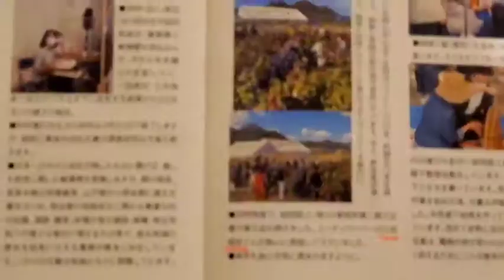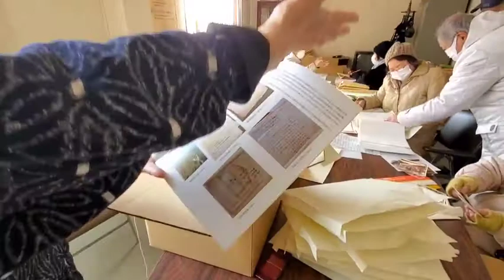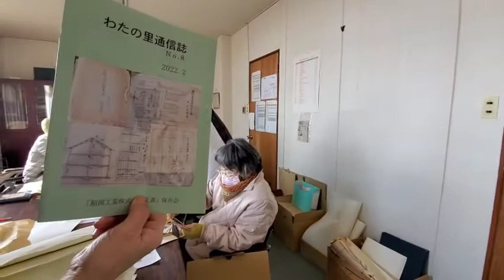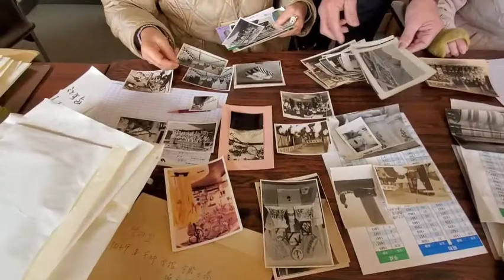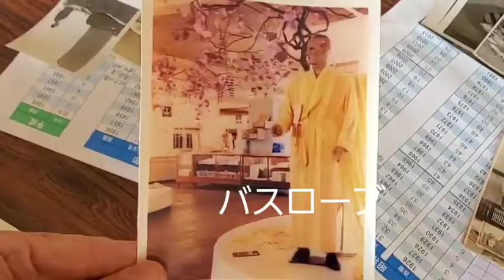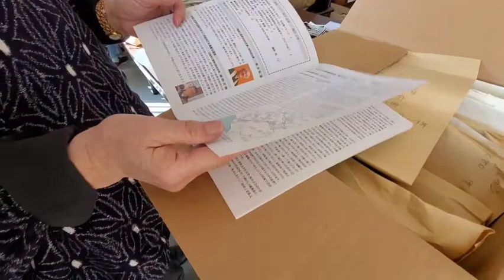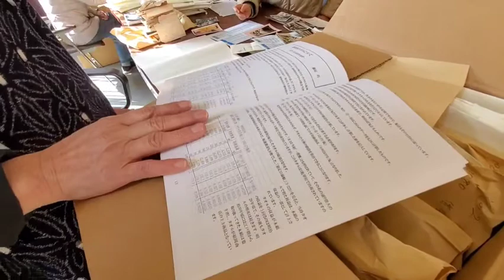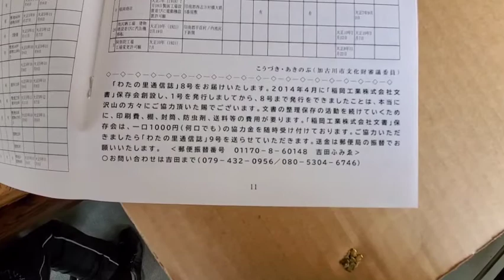稲岡工業株式会社文書保存会 機関誌「わたの里通信誌」No.8発行 編集人 吉田ふみゑ氏インタビューその①vol.573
以前私のYouTube vol.332でも稲岡工業の文書保存会総会で取りあげています。